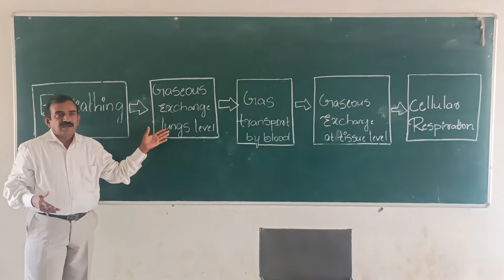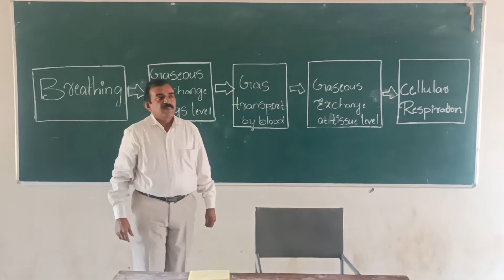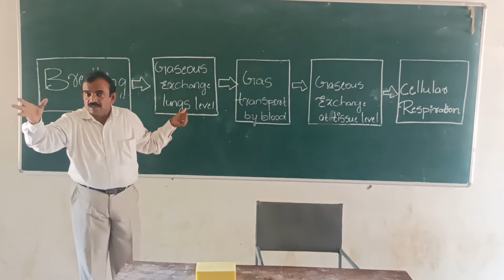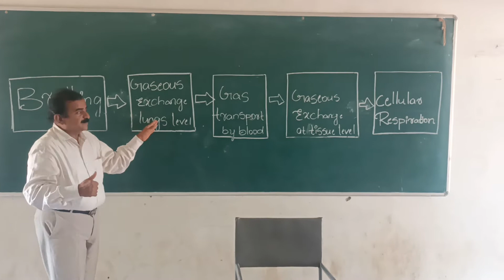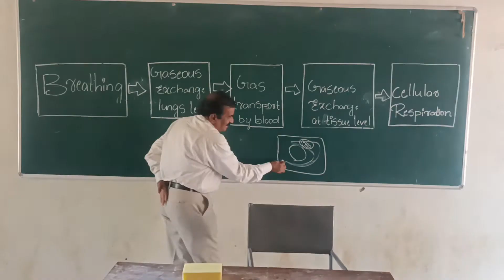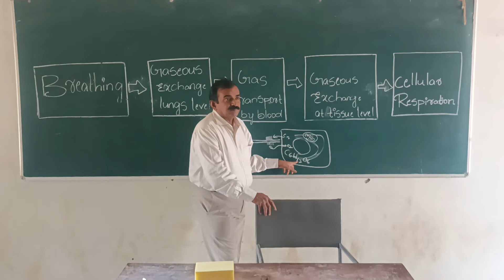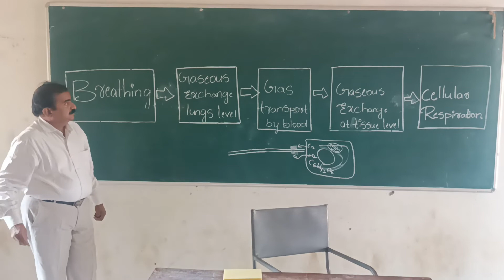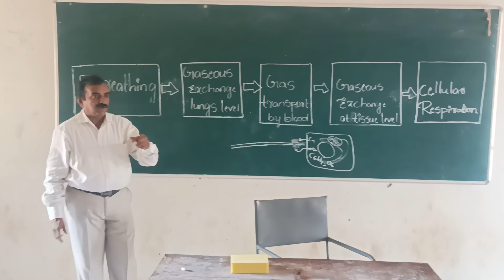Events and steps in Respiration explaining by BANALA JAYA RAJ SIR. ZPHS CHOUTUPPAL. Class X